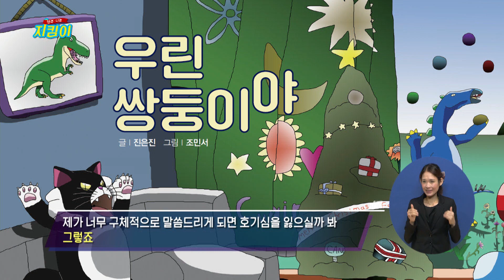행복나눔지킴이 21회 장애우권익문제연구소 조문순 소장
연출 : 이한준 ㅣ 조연출 : 정지연
출연 : 장애우권익문제연구소 조문순 소장 ㅣ

조문순 소장에게 장애우권익문제연구소의 역할과
연구소 내 인권센터, 학대피해지원센터, 직업센터 등
권리를 보장하기 위한 센터의 역할에 대해서도 알아본다

또한 장애인 노동력 착취의 대표적인 사건인
염전노예 사건 등 그들이 처한 현실을 다루며
실질적 도움을 주기 위한 연구소의 목표와 계획을 들어봅니다